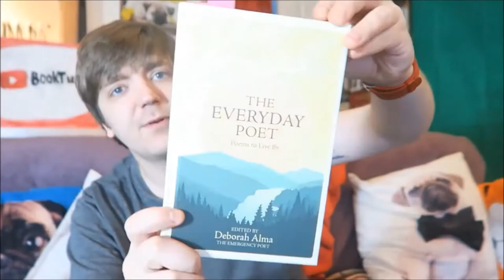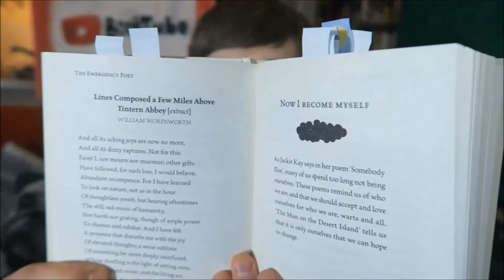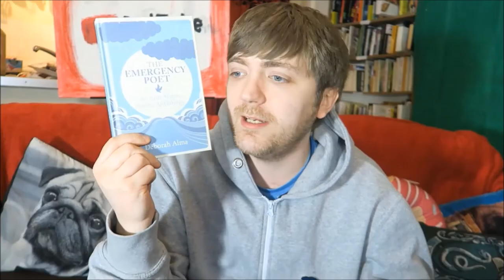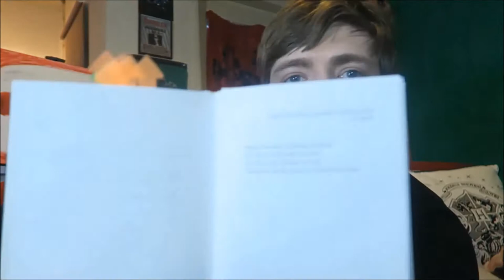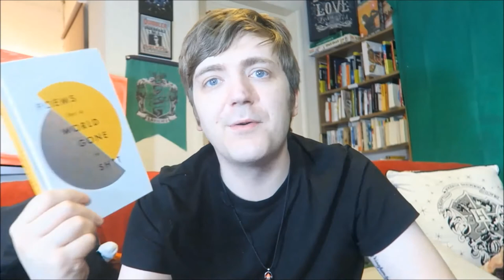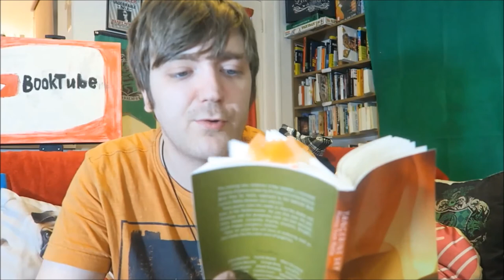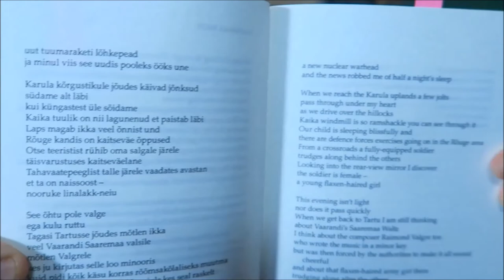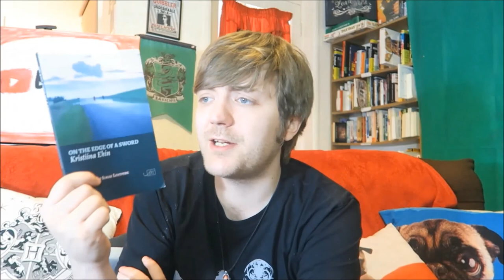FIVE POETRY BOOKS: Deborah Alma, Kristiina Ehin, Poems for a World Gone to Shit, More! [REVIEWS]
As always, please see below for the timestamps!

BOOKS MENTIONED:
01:09 Deborah Alma - The Everyday Poet
07:56 Deborah Alma - The Emergency Poet
19:00 Various Authors - Poems for a World Gone to Shit
30:12 Terence Portelli - Tangerine Sky
41:18 Kristiina Ehin - On the Edge of a Sword